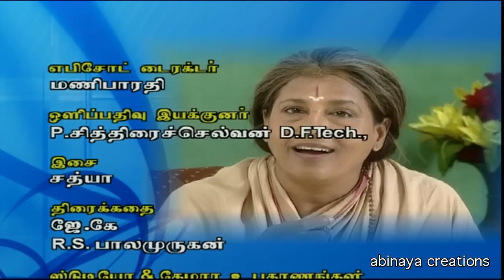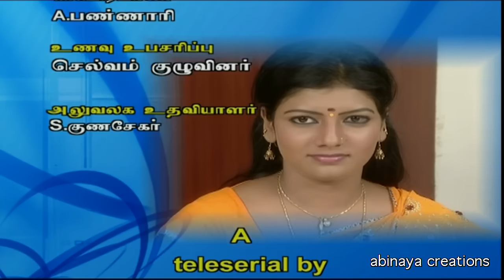திருப்பாவை சீரியல் Episode - 190 | Thiruppaavai Serial